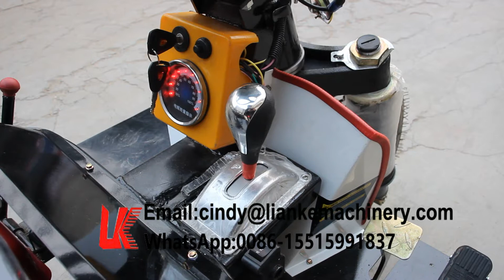LK270 load 2tons electric dumper appearance display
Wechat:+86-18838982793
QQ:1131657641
Skype:live:cindy_4906